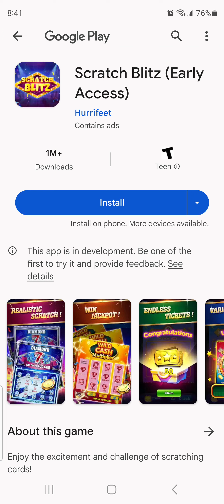Cash Empire A Coin Pusher Style Casual Game for android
A let's play of Cash Empire, a coin pusher game that is fun for a few minutes.